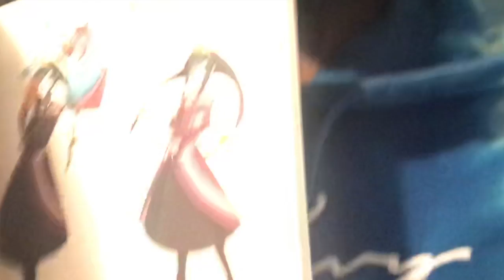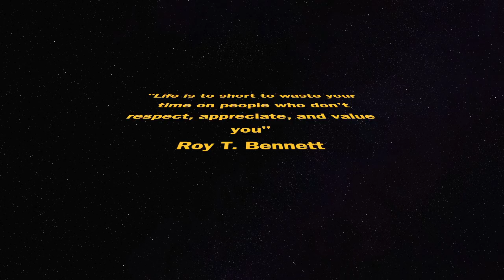D Va VS Tron Bonne Overwatch VS Capcom | DBX Reaction MP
This was a battle that i needed to see. I haven't seen DVA go into battle with anybody that is not From overwatch until Now =] Cool video